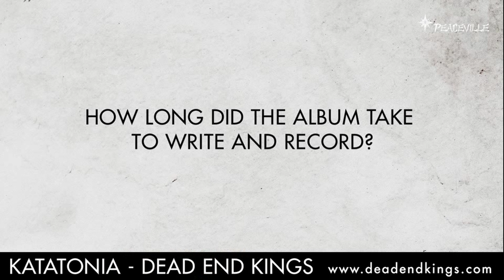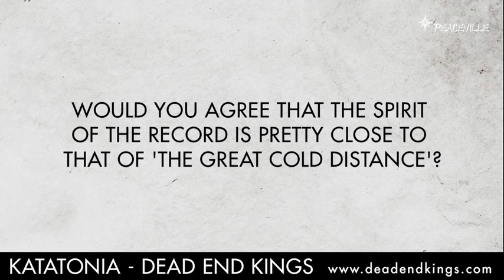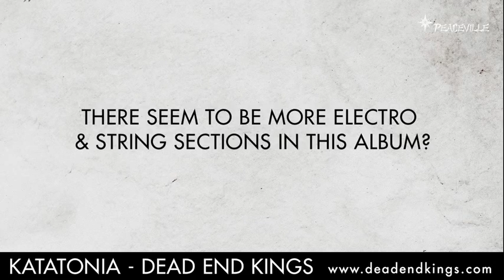Katatonia - Jonas and Per discuss the making of 'Dead End Kings'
A continuation of 2009's inspired & acclaimed Night is the New Day, Dead End Kings sees Katatonia conjure yet another milestone in audial melancholy & angst. The Katatonia of 2012 is more potent, focused and creatively impactful than ever before. Jonas Renkse and Anders Nyström - alongside guitarist Per Eriksson, bassist Niklas Sandin and drummer Daniel Liljekvist -- are at the peak of their powers right now, and their brand new studio album Dead End Kings provides incontrovertible evidence of their unstoppable artistic momentum. A rich, adventurous and endlessly evocative masterwork that exhibits all the Swedish quintet's established traits while absorbing countless fresh ideas into that monumental sonic brew, this is plainly the strongest and most beguiling album in the Katatonia catalogue to date. It also proves that sadness comes in many shades and that no one is safe from its cold allure.

"Dead End Kings represents progression and taking things to the next level," says Renkse. "The writing was a little more intense and spontaneous for this one. I think that's the biggest difference. But it was made with the same mindset as the last few albums. It just had a little more fire involved. We don't want to repeat ourselves. We are still hungry for new music."

Dead End Kings was recorded at Ghost Ward Studios & The City Of Glass. The album was produced by Anders Nyström & Jonas Renkse, & mixed by David Castillo. Additionally, Katatonia is joined once again by Frank Default on sampling & atmospherics, plus a special guest appearance by Norwegian vocalist Silje Wergeland of Dutch legends The Gathering/ex-Octavia Sperati.

Artwork is supplied by long-time visual collaborator Travis Smith.

Tracklist*
1. The Parting
2. The One You Are Looking for is Not Here (with Silje Wergeland)
3. Hypnone
4. The Racing Heart
5. Buildings
6. Leech
7. Ambitions
8. Undo You
9. Lethean
10. First Prayer
11. Dead Letters
* Deluxe edition includes two extra bonus tracks

"This is intoxicating music from a unique band"
Guitarist Magazine

"Of course it's excellent."
Sputnik Music

"Patented sense of melodies which at it's best outdo Simon & Garfunkel"
9/10 Close-Up Magazine (Sweden)

"Katatonia have mastered their craft, and never been ones to stick to conventions. A formidable album."
9/10 Sweden Rock Magazine (sweden)

"Yet again another stunning body of work from the Swedish kings of pain and sorrow."
Metal Hammer (UK) 9/10

"The leading purveyors of pain and dysphoria"
Classic Rock Prog

"a truly unique sound, a perfect blend of sulking heaviness and shimmering beauty."
OurStage.com

"Dead End Kings is a musical opus that is a crowning achievement for a band that has consistently grown over the years. Katatonia are not just a band. They are a force that defines the very musical path that others strive to walk."
Bloody-Disgusting.com

"the Swedish act's expertise at plumbing of melancholy in its infinite varieties remains unmatched... these guys are the masters"
Outburn Magazine

"quintessential Katatonia"
Decibel Magazine

"a rare combination of elegant craftsmanship and harmonic beauty"
Loudwire.com